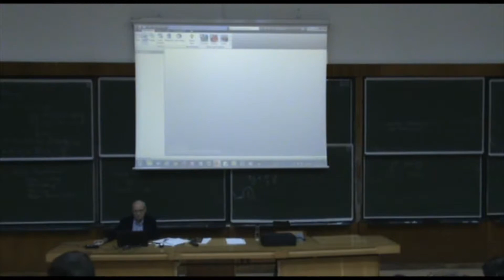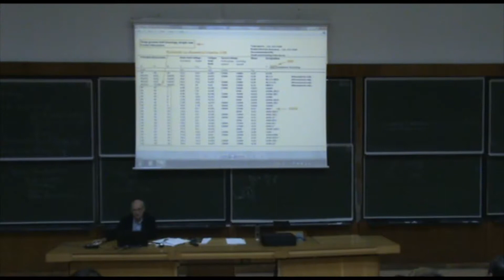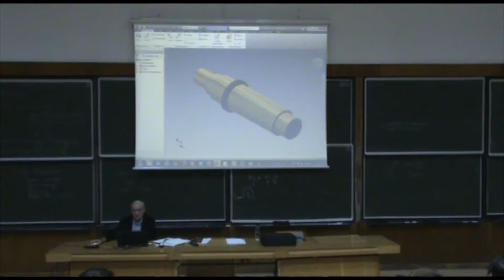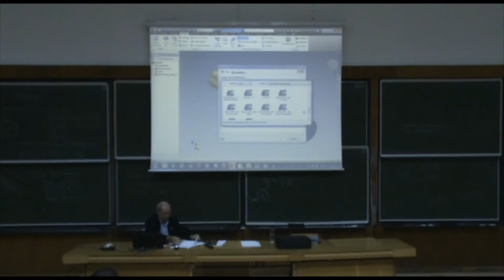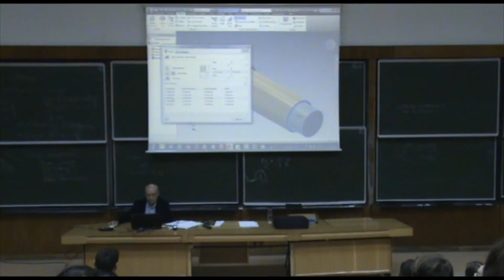Inițiere în Inventor, Ediția a III-a - Curs 15_P3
Curs initiere Inventor în 16 ore (16 cursuri)